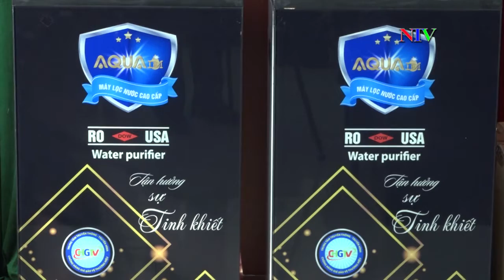Công ty Aqua Việt Nam trao tặng máy lọc nước và khẩu trang y tế cho Hội LHPN huyện Ngọc Lặc